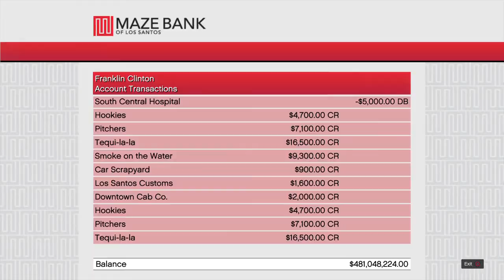Grand Theft Auto V- Franklin goes shopping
Doors, the Franklin way.